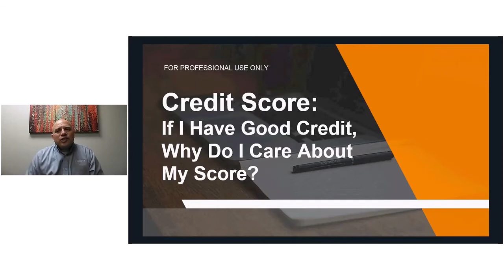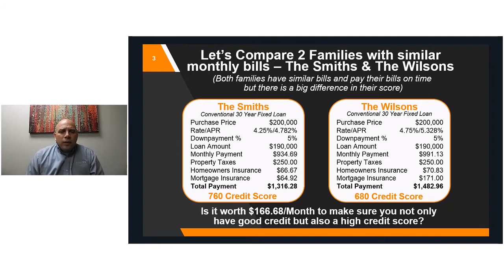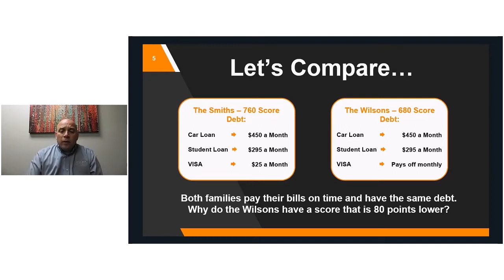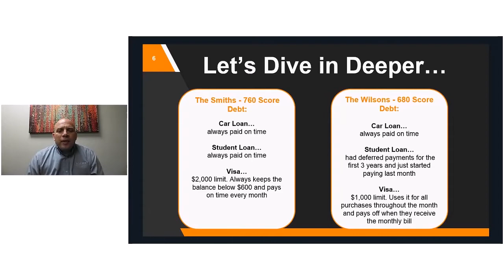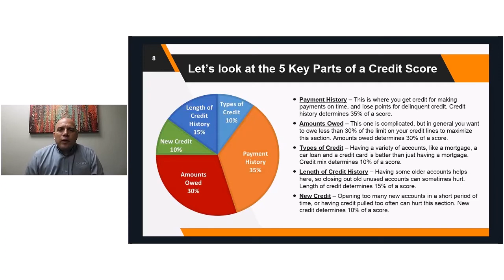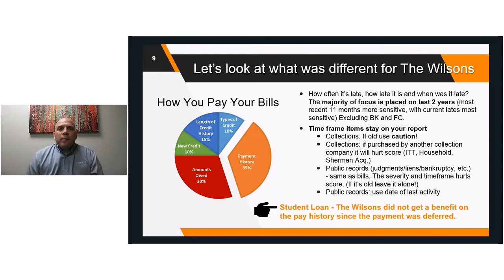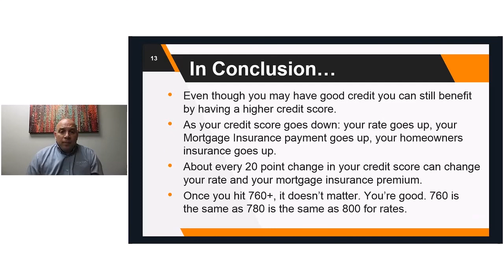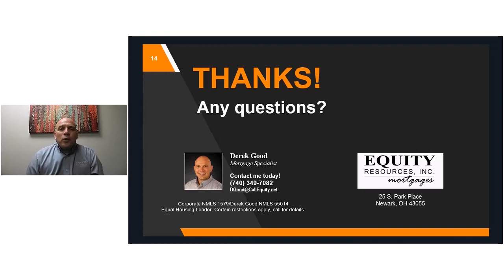Derek's April Credit Webinar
Great information about your Credit Score and how much 20 points really means for your Mortgage Rates and Homeowner's Insurance.